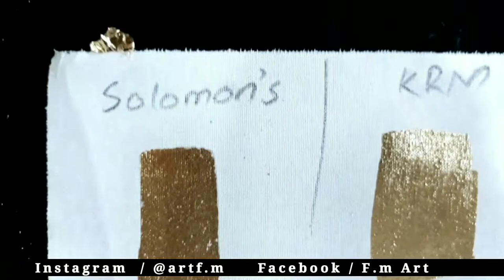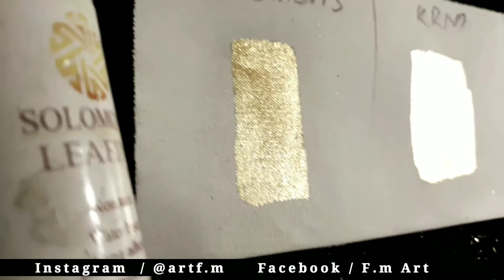Best Gold leaves | Best glue for leaves | How to use GOLD Leaves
🔴🔴🔴🔴🔴  KRM ART GOLD LEAVES 👇👇👇🔴